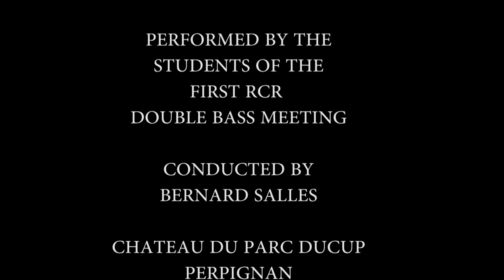DOUBLE BASS ENSEMBLE / TRAVIATA SINFONIA / PRELUDIO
Giuseppe Verdi
Traviata Sinfonia I: Preludio
Arranged for double bass ensemble by Bernard Salles
Performed by the students of the first RCR Double Bass Meeting
Chateau du Parc Ducup, Perpignan
Rencontres de la Contrebasse en Roussillon July 2018